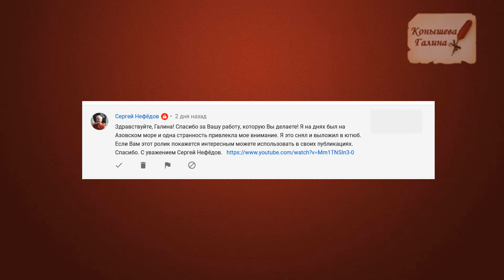ГЛИНА на Азовском море. Откуда взялась?